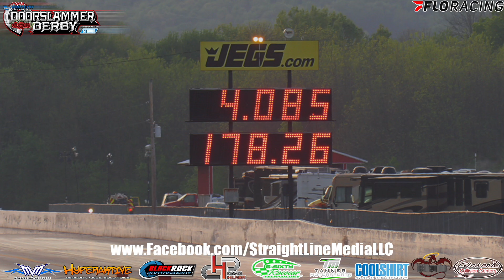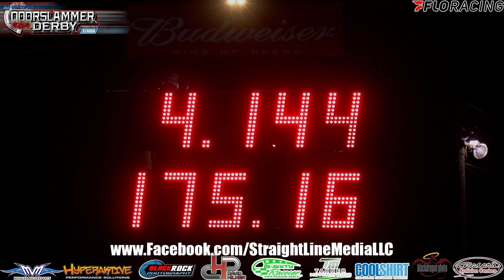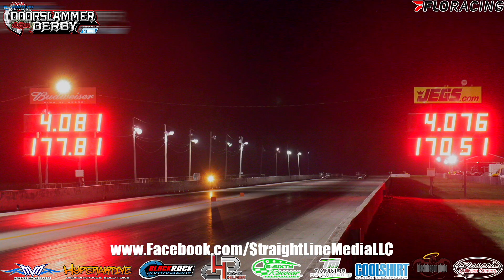PDRA Doorslammer Derby - Extreme Pro Stock Qualifying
Complete Extreme Pro Stock qualifying from the PDRA Doorslammer Derby!